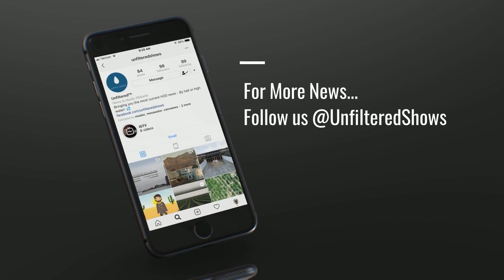Unfiltered: Weekly Water Replay (May 12 - 19, 2019)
Proposed water tax gets rejected in California, infrastructure week and biking across the country for clean water. This and more from your weekly water replay!